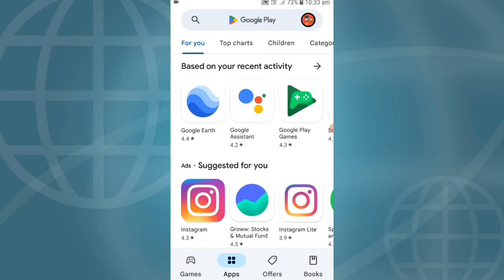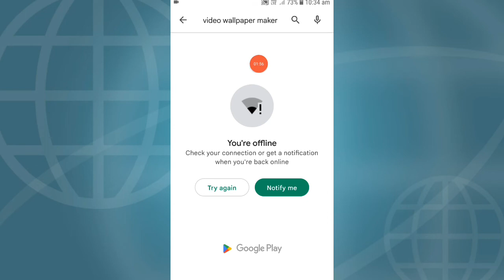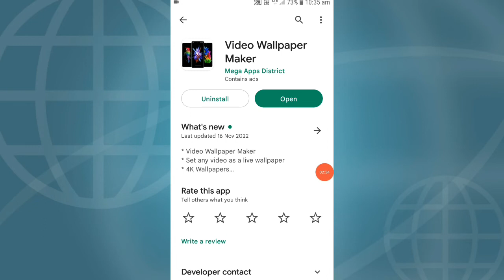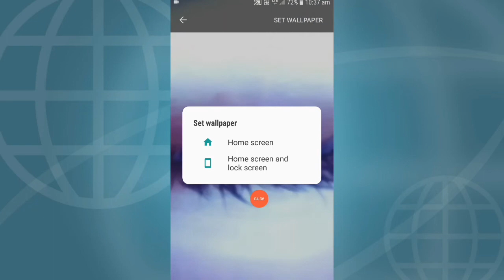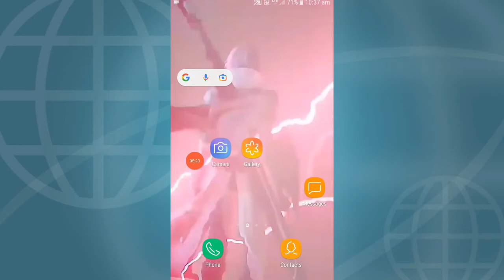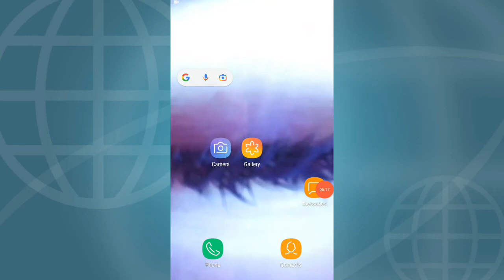Mobile screen-o video ko wallpaper donbo aro video ko nibo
# garo tutorial video/ w/star's mixtv-garo